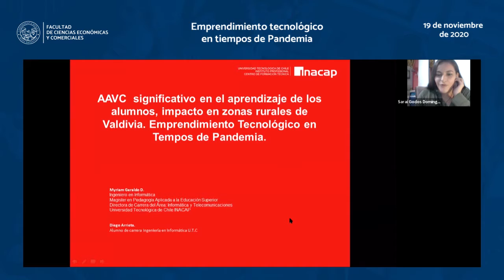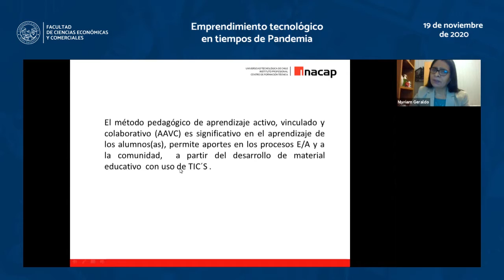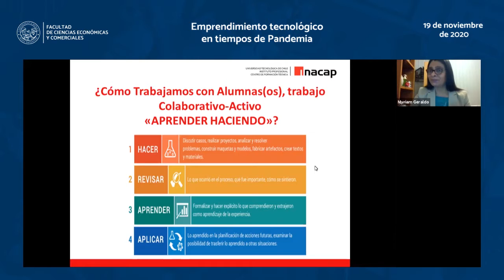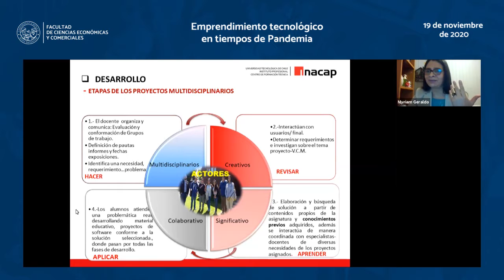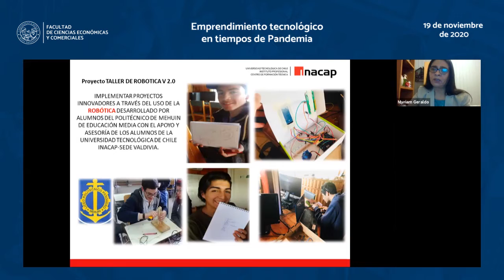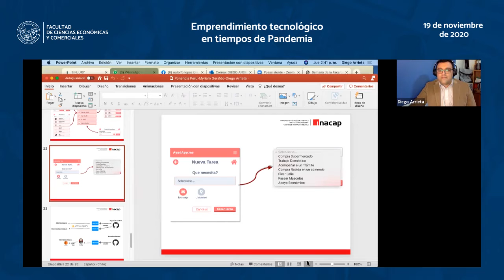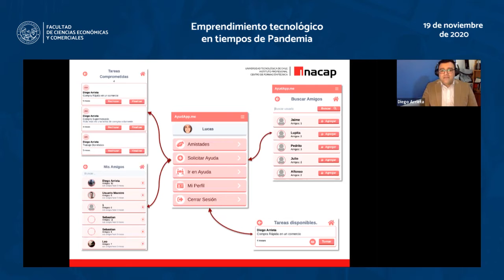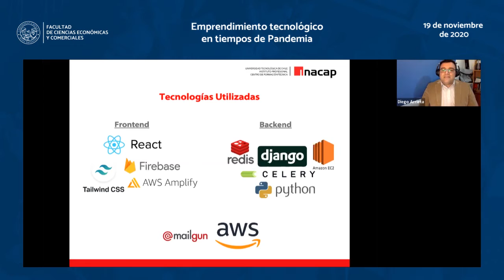Semana de la FCEC - Emprendimiento tecnológico en tiempos de pandemia